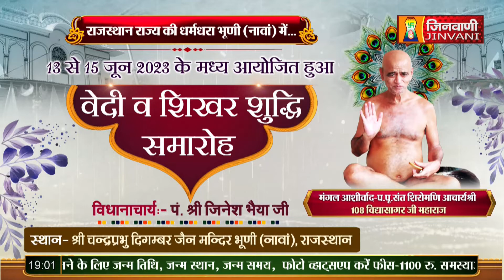PKG वेदी व शिखर शुद्धि समारोह श्री चन्द्रप्रभु दि.जैन मन्दिर,भूणी-नावां,(राज.) A09076